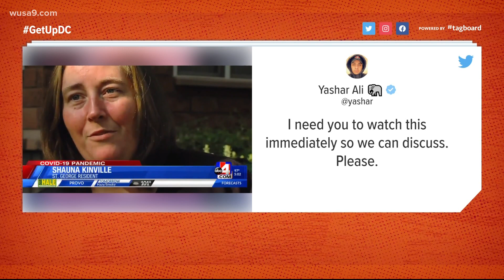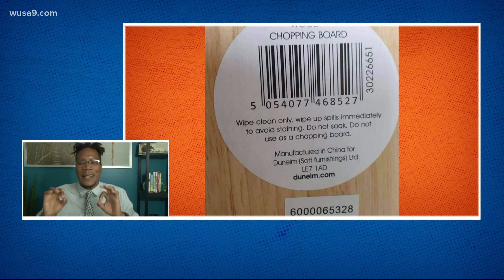Disney marriage proposal photobombed by marriage proposal | In Other News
And don't use this chopping board as a chopping board.